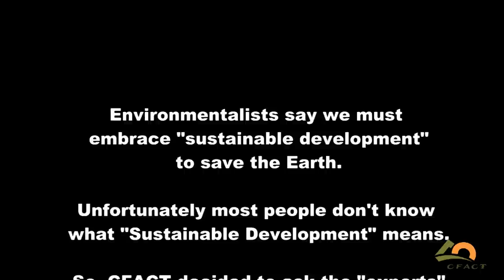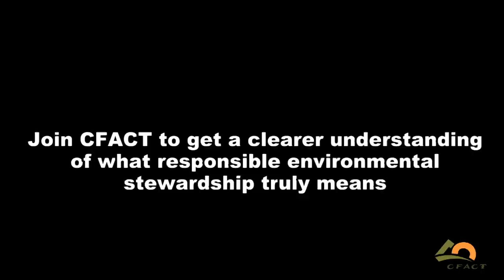Can you define sustainability? ICLEI can't...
The International Council for Local Environmental Initiatives (ICLEI) insists we embrace "sustainable development" to save the planet. But when CFACT asked ICLEI members at their "World Congress" in Belo Horizonte, Brazil, we got more "umms" and "uhhs" than anything else!